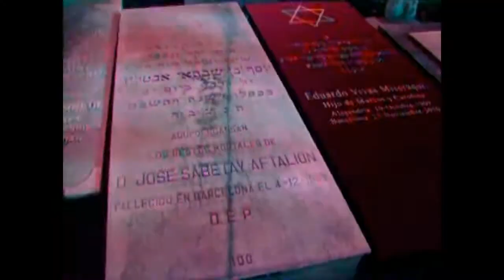The Sound Of The Fox - Sara Is Dancing Alone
New video from the upcoming album. All the footage was shoot at Nou Barris, Barcelona.